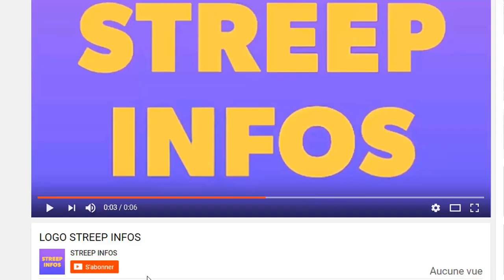8 stars des telenovelas M0r.t! Le top8 des Célébrités Décédé que vous ignorez! Le Streep Infos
8 stars des telenovelas M0r.t! Le top8 des Célébrités Décédé que vous ignorez! Le Streep Infos